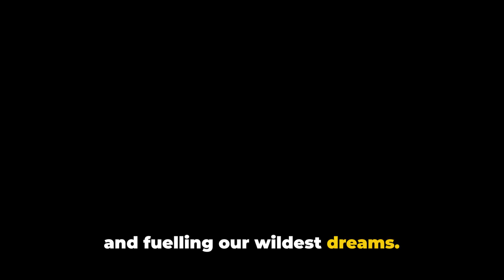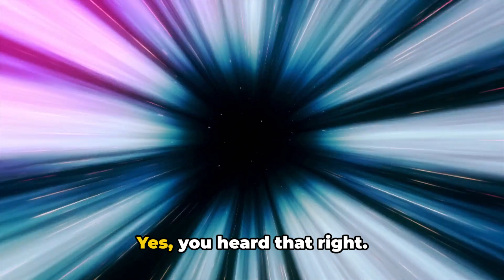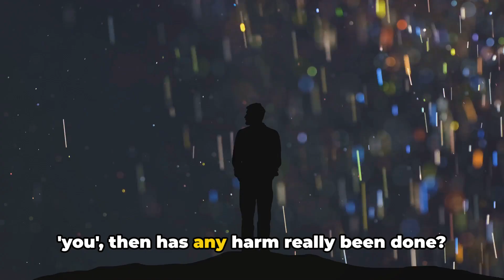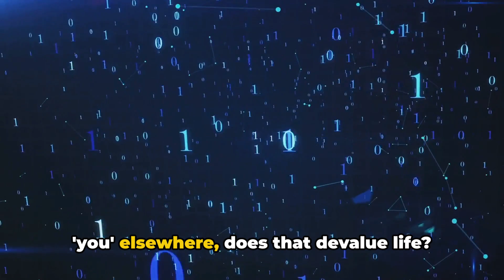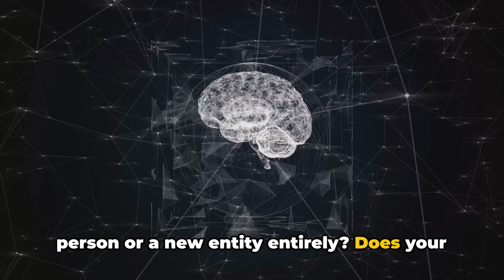The Teleportation Paradox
Discover the mind-bending world of the Teleportation Paradox in this thought-provoking and entertaining video! Exploring fascinating theoretical concepts, this video delves into the perplexing intersections of time and space. Join us as we unravel the intricacies of this paradox, with humor as our guide.

From the science fiction realm to cutting-edge theories, we'll delve into the possibilities and limitations of teleportation. Dive into the teleportation paradox and its mind-boggling implications, all while enjoying a fun and engaging narrative.

This video sheds light on the teleportation paradox with a mix of wit, imagination, and intellectually stimulating discussion. Embark on this incredible journey as we challenge conventional thinking and ponder the unanswerable questions surrounding this theoretical concept.

Ready to escape reality for a while? Watch this video and let us ignite your curiosity.

OUTLINE:

00:00:00 The Mysterious World of Teleportation
00:00:54 Unraveling the Teleportation Paradox
00:02:45 Teleportation – A Double-edged Sword?
00:03:38 Wrap-up and Call to Action